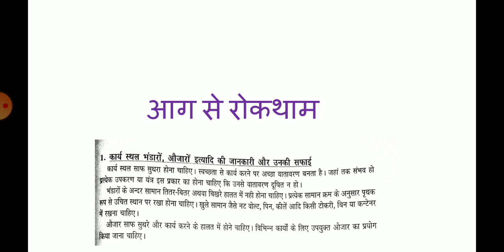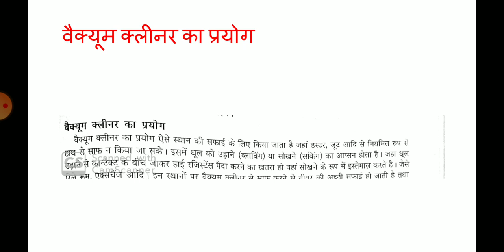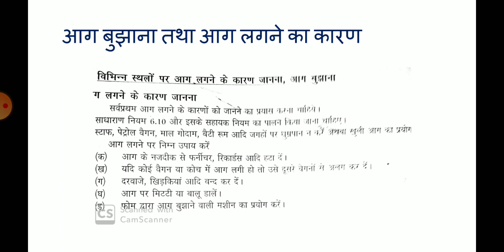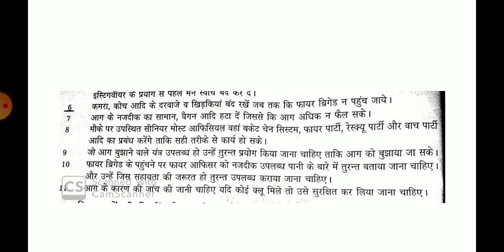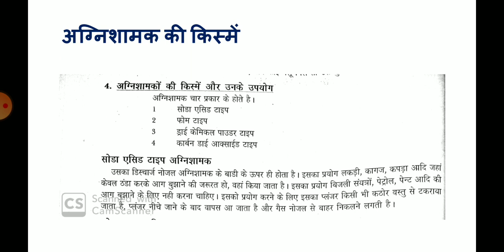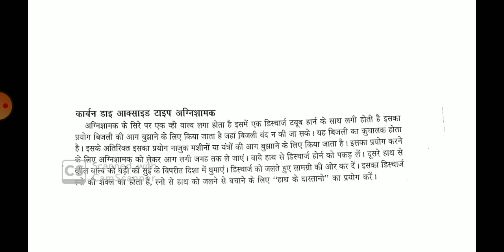Fire Prevention by KS